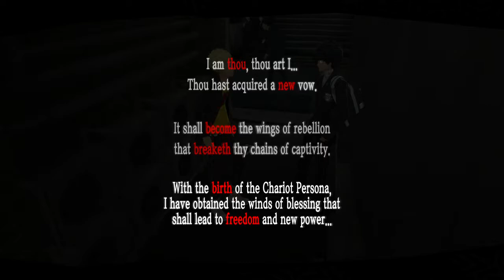Persona 5 Blind, Part 5, The Skull of Rebellion, Captain Kidd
Ryuji has found his persona. A pirate with a cannon arm on a flying ship with a american bomber plane paint job.
Please take this game seriously.